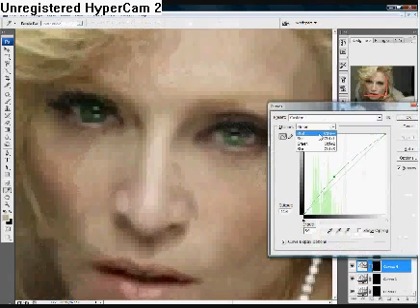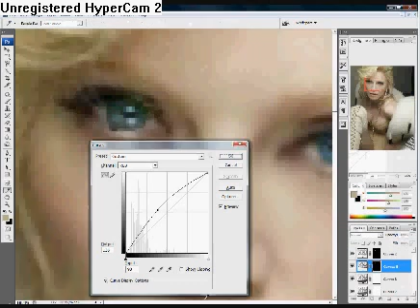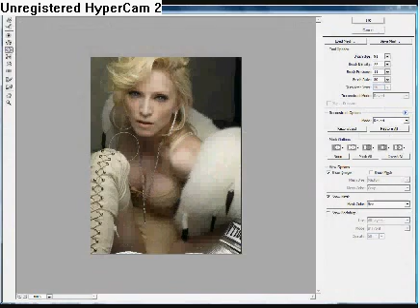Madonna Extreme Photoshop Makeover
I like this one (:
The real time is 18:59 seconds!